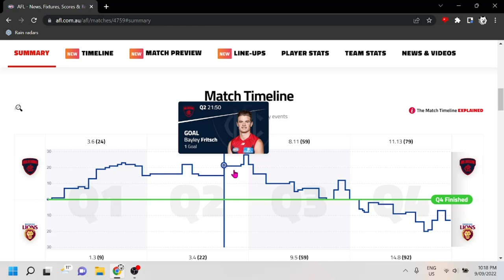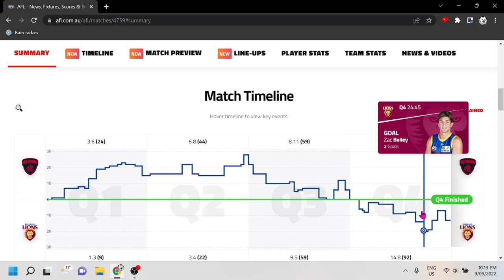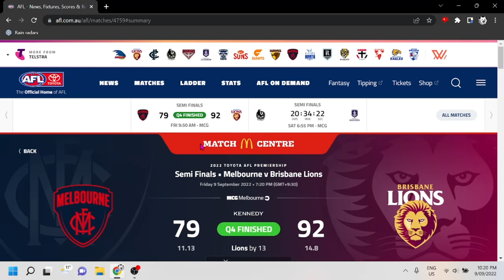BRISBANE BREAK THE MCG CURSE - Melbourne VS Brisbane Lions Semi Final Review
Jake Lever 🤦